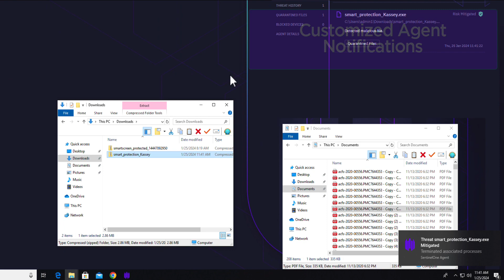SentinelOne Demo: SentinelOne VS Kasseika Ransomware - Protection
In this video demonstration, see how the SentinelOne Singularity XDR Platform protects against Kasseika Ransomware, a significant cyber threat that emerged in late 2023. The threat actors behind it operate a shared Telegram channel for victim and campaign interactions. Kasseika targets small to medium-sized businesses (SMBs) as well as large enterprise targets, and is sold openly as a full service, inclusive of payloads and tooling.

This demo provides an in-depth analysis of how Kasseika Ransomware works, from its delivery via phishing email to the execution of the final Kasseika payloads. It also shows how the SentinelOne Singularity XDR Platform can identify and stop any malicious activities and items related to Kasseika Ransomware.